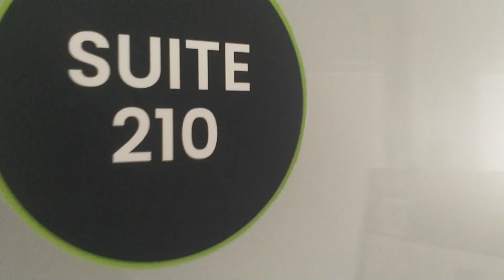"Prime Vacant Office Space: Block B, Cresta Junction, Cnr Beyers Naude Dr & Judges, Cresta"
Presenting a rare opportunity within Block B of Cresta Junction, this vacant office space offers a highly sought-after location at the intersection of Beyers Naude Drive and Judges Avenue in Cresta. Spanning 59m2, this meticulously maintained workspace is available at an attractive rate of R109 per square meter per month.

Security is paramount, with access control and round-the-clock guards on duty, ensuring the safety and protection of all occupants. Moreover, enjoy uninterrupted operations with backup power and water supply in place, guaranteeing seamless functionality even during unforeseen circumstances. The interior boasts beautiful reception areas, meticulously designed to create a welcoming and professional atmosphere for clients and visitors. Don't miss this exceptional opportunity to establish your business in a prime location known for its convenience and prestige.